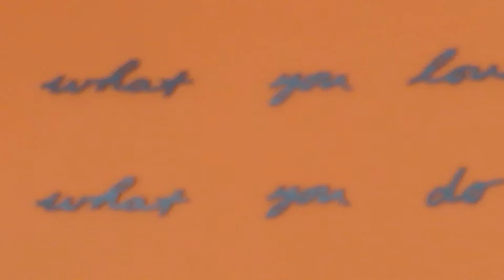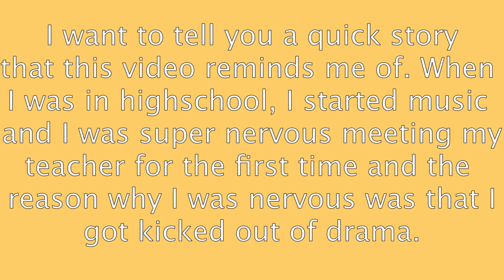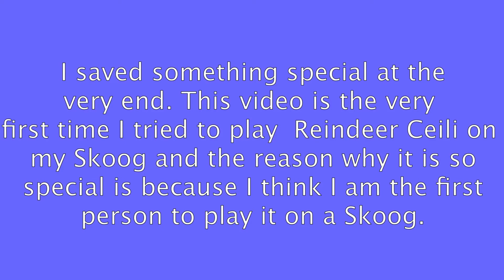Music is My Lifeline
This video is about music, which I love. I will link below the part 1 of the last music vlog uploaded: